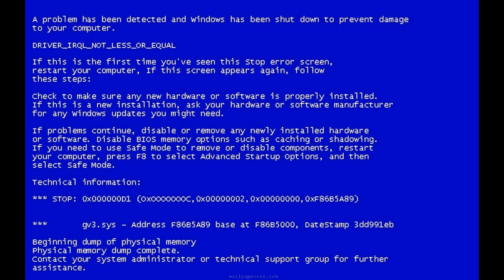TF2: Never ending payload race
Player: SalsA from England

How to submit demo files:

1. Rename demo file to HowToTitle_nick_tick_country.dem , example: HowToStickyTrap_siN_10000_Lithuania.dem
2.
3. Add your footage description ( example: i blow up myself with the rocket ). Attach a link to your footage video (record with fraps or any other software; upload via youtube as unlisted ) if you can. I will be very grateful for doing this.
4. If you come up with the suitable title How to it is great.

Song: MachinimaSound.com_-_Cloister_of_Redemption
Pokémon Anime Sound Collection- Fighting Spirit
8-bit Mario Theme
Pokémon Anime Sound Collection- Kanto Wild Pokemon Battle
God Of War 3 [OST] - 23 - In The Face Of Fear
Portal - Still Alive (True 8-bit)

Thanks!

siN